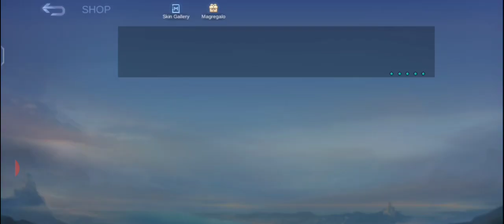Mobil Legends 2024 Teams of heroes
Hello and welcome today's game will be Mobile Legends Bang Bang.
very interesting game let's play together
Mobil Legends 2024